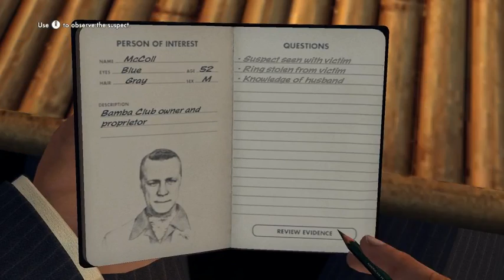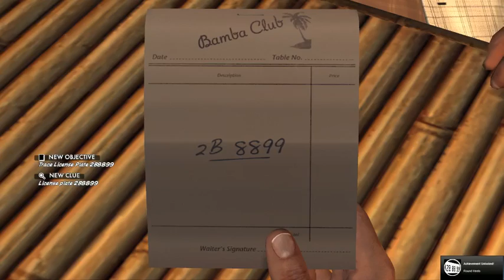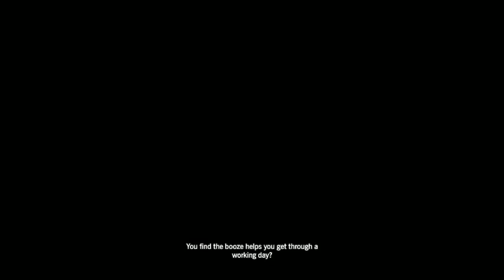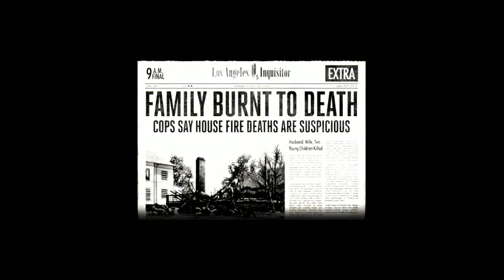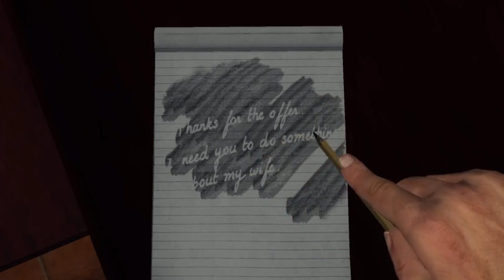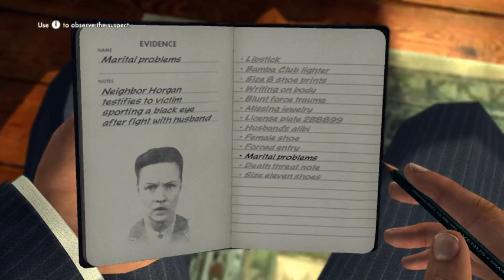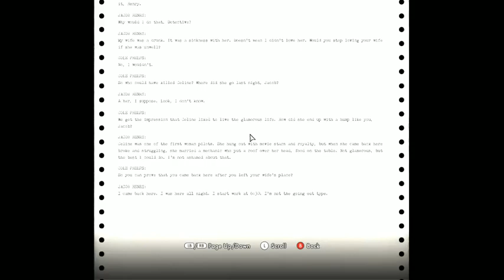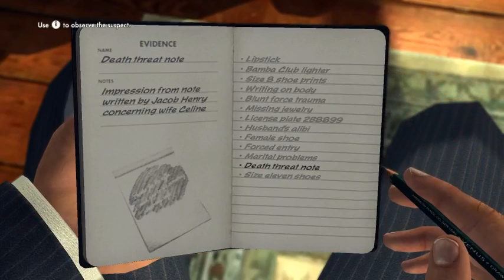Let's Play L.A. Noire Case 10: "The Red Lipstick Murder"